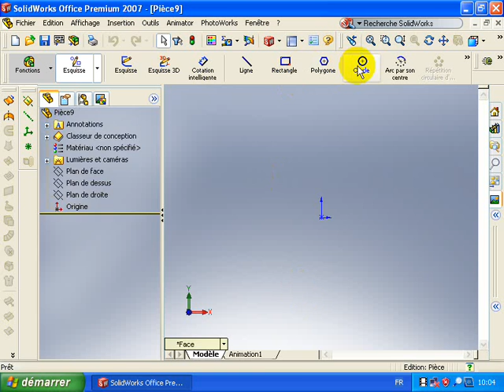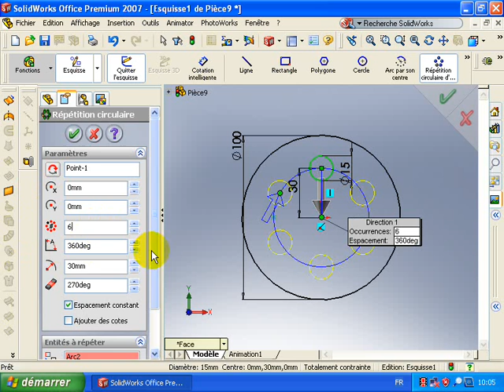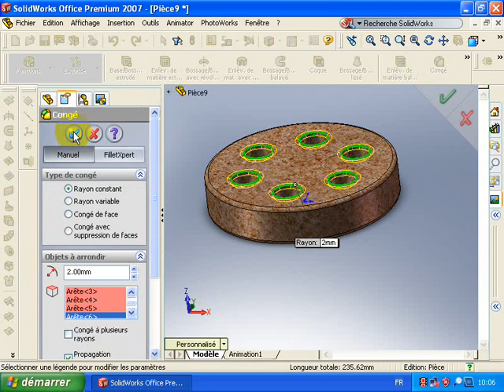Exercice # 14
Vous voulez apprendre la formation ?  suivez - moi sur ma chaîne
Metz vous vos commentaire pour vous répondrez